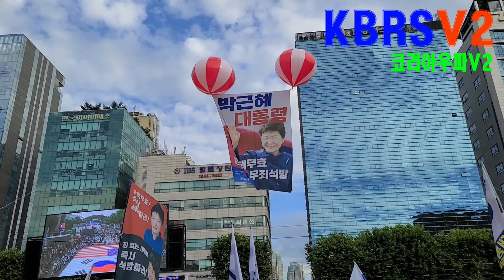4개월 25일만의 태극기집회 어느정도기에..언론이 주목했을까?(0710)